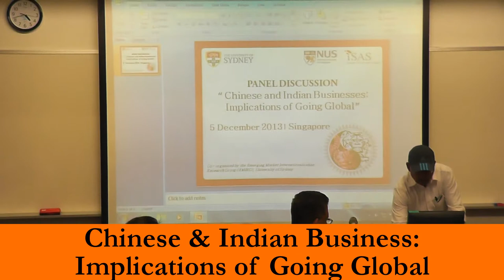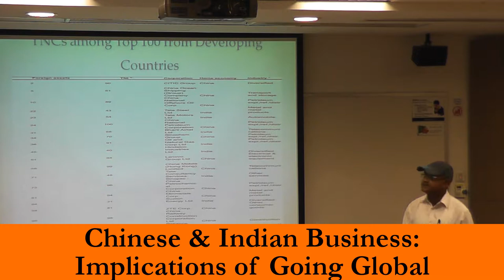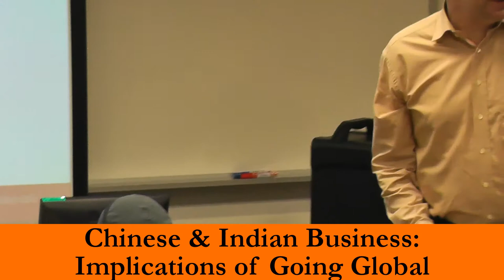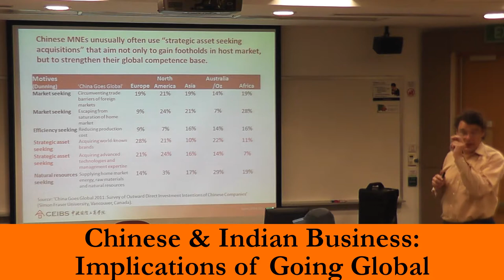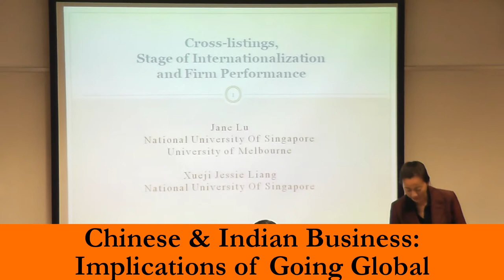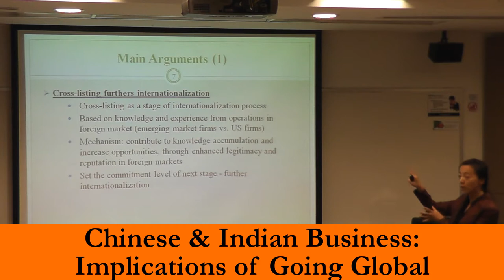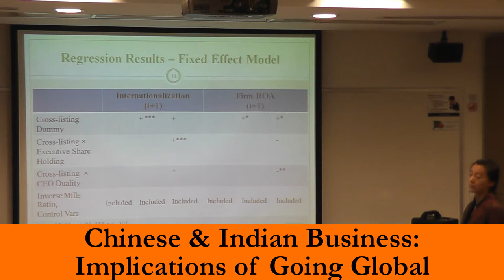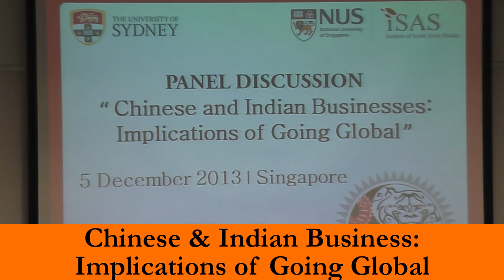Implications of Asia Businesses going Global update by Robin Stienberg, National Critics Choice